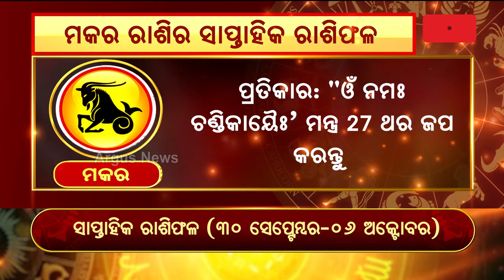Bhagya Bhabisyat || ମକର ରାଶିର ସାପ୍ତାହିକ ରାଶିଫଳ